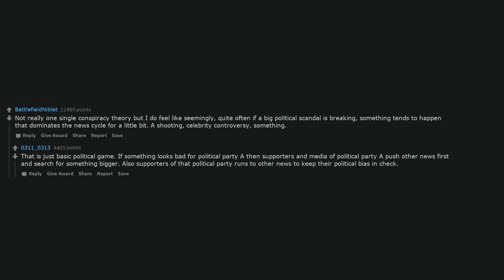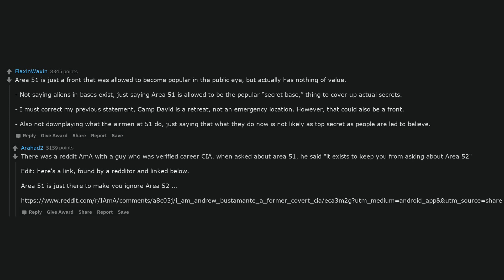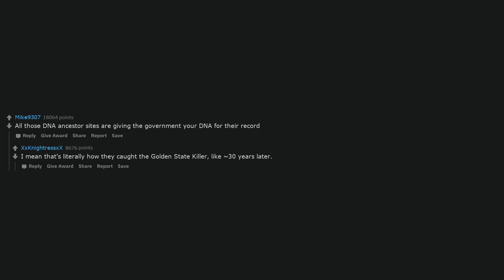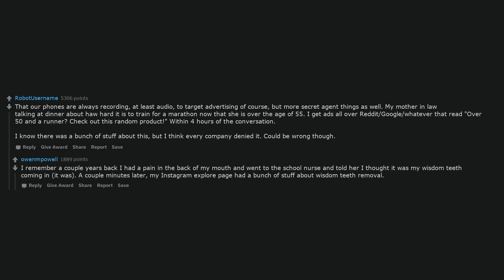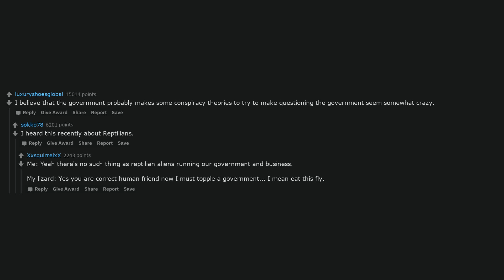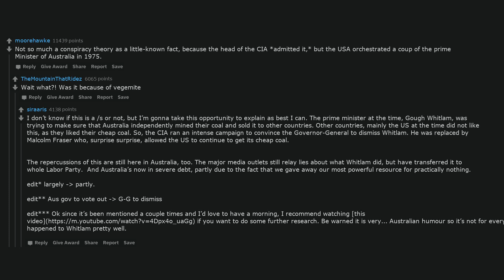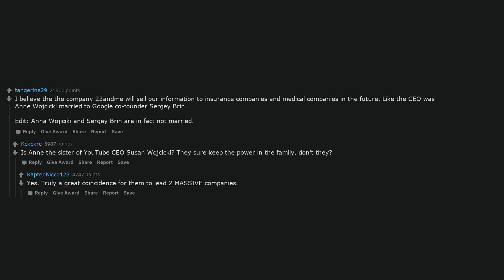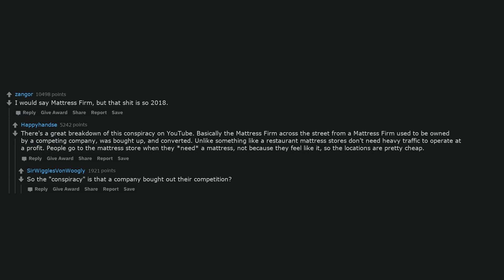What conspiracy theory do you believe in the MOST?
I Welcome Feedback So Leave It In The Comment Section Please! I Can Do Other Subreddits Too So Just Ask!